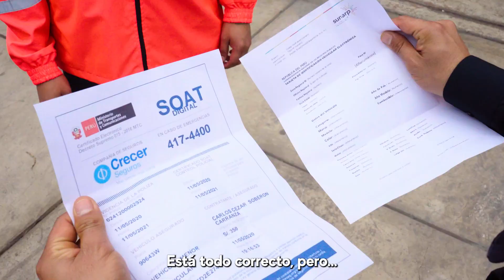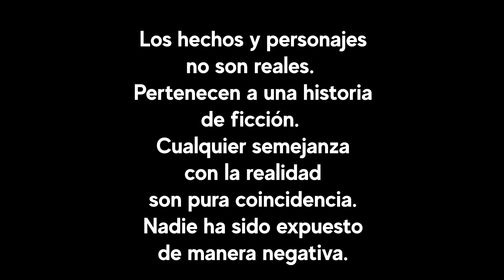Tus buenas acciones te hacen mejor persona | La satisfacción de una buena acción cambia tu rumbo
Las buenas acciones nos dan fuerza a nosotros mismos a inspirar a las buenas acciones de los demás.